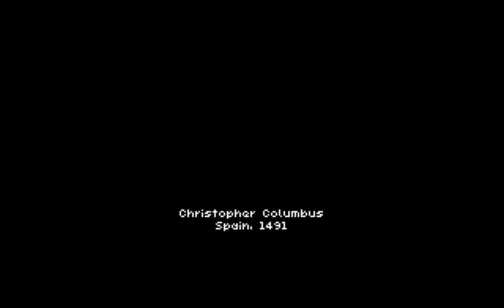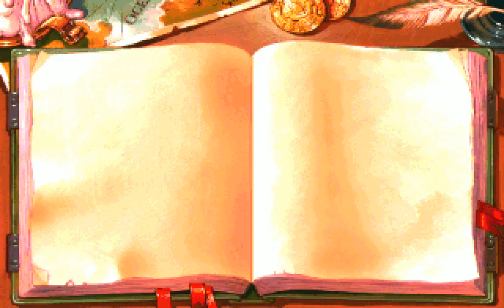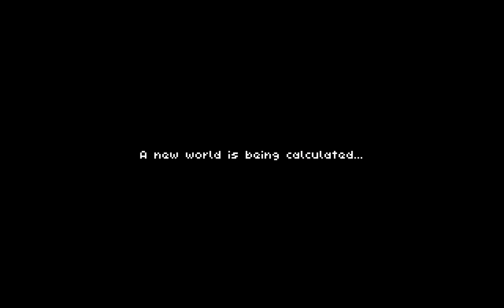Voyages Of Discovery "Exploration" (PC/DOS) 1994, Software 2000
Exploration is a strategy-simulation game set during the Age of Sail. From the time of Vasco da Gama and Columbus (the late 1400s) to the French Revolution (1789), you are put in charge of a nation's imperial destiny. This means financing voyages, assembling crews, sending out land and sea expeditions, founding colonies, and occasionally engaging other European powers for global dominance.

Exploration may seem familiar to players of Civilization, Colonization, Conquest of the New World, Gold of the Americas, and even Sid Meier's Pirates!, as they borrow from exploration and cover a similar topic.